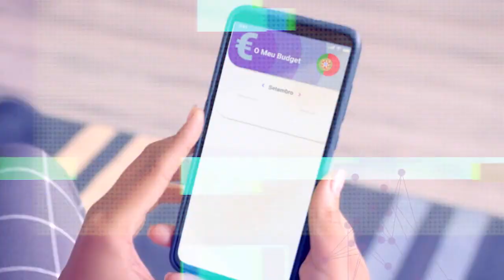Translation and Localisation MA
As products and services are increasingly offered globally, their content, instructions and interfaces need translating for local audiences. Learn how to practically apply your translation skills with our course focused around localisation, the future of the translation industry.
This is the first masters degree in the UK offering localisation as a key component and has been designed with employability in mind.